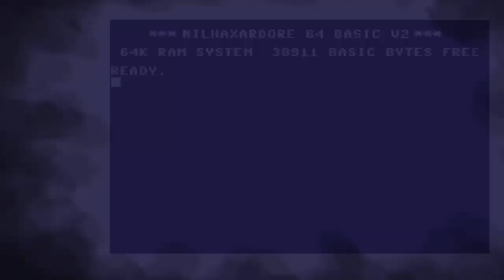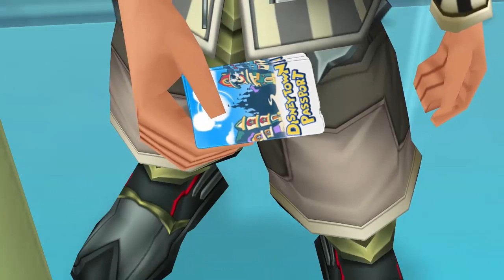Kingdom Hearts Birth by Sleep -PART7- TERRAs STORY!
//_Nilshaxard